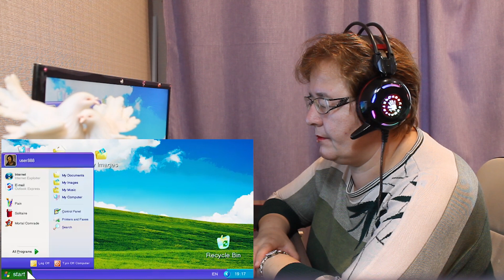РЕАКЦИЯ МАМЫ НА [Oliver Tree & Little Big - The Internet [Music Video]]